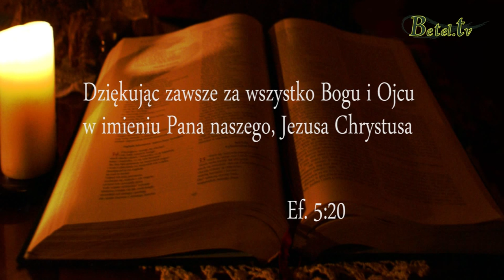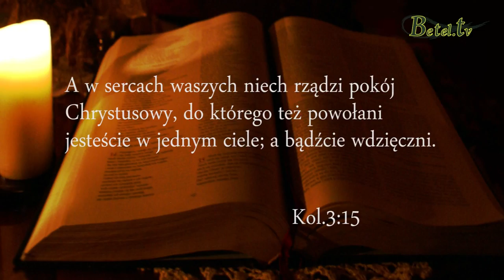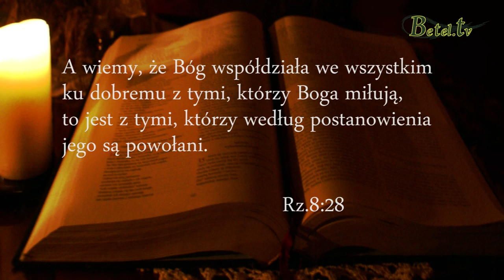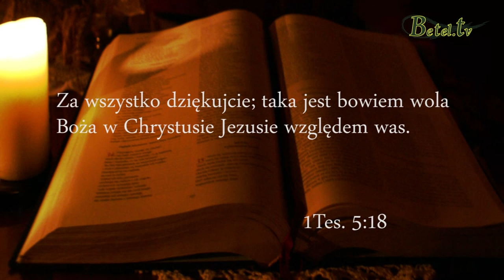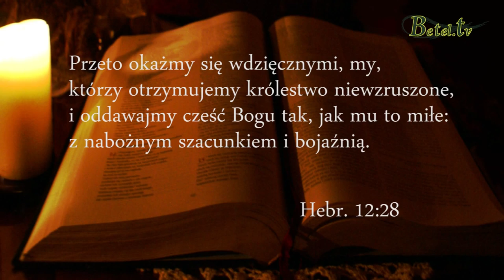XVI Kongres Kościoła Zielonoświątkowego w Jastrzębiu Zdroju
XVI Kongres KOŚCIOŁA ZIELONOŚWIĄTKOWEGO - OKRĘGU POŁUDNIOWEGO oraz  Koncert Dziękczynny na 50-lecia Miasta Jastrzębie - Zdrój   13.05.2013